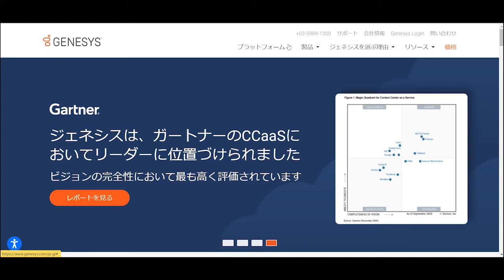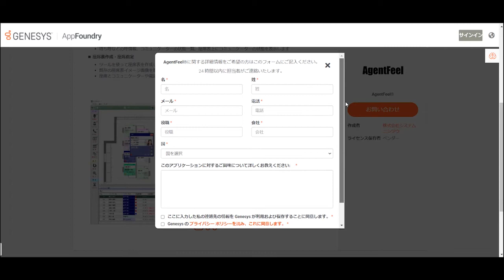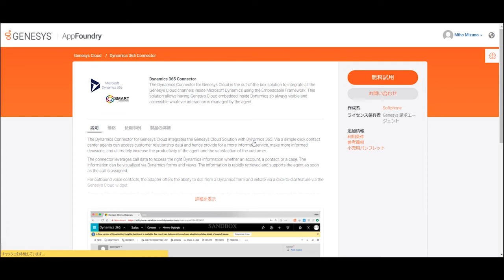第６回CrewTube: Genesysのパートナーエコシステムご紹介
CrewTubeではコールセンターを検討しているお客様への有益な情報を提供することを目的とし、毎回様々なゲストを迎えてGenesysについてや製品の魅力についてお伝えいたします。 第６回では弊社のパートナーエコシステム及びAppFoundryのご紹介をさせて頂いております。 過去のビデオも是非ご覧ください！
ジェネシスのウェブサイトはこちら： Genesys Cloud CXについて： コンタクトセンター　ジェネシス　クラウド型　オムニチャネル　在宅